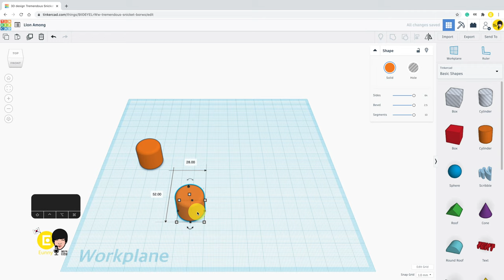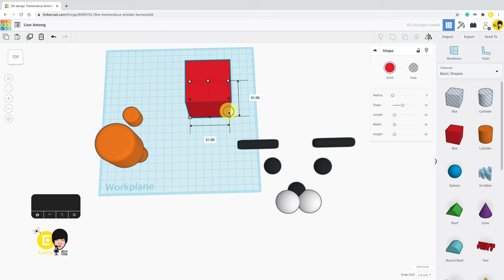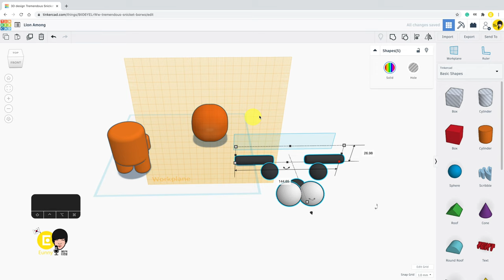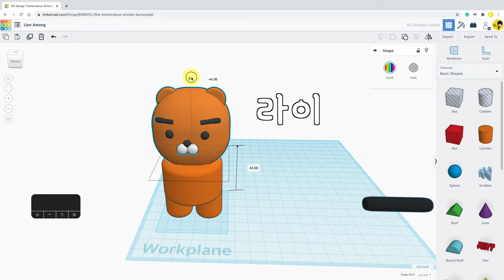예쁘게 만들어준... 라이언? 어몽어스? - 메이커 다은쌤 틴커캐드 Tinkercad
예쁘게 만들어준다고 약속을 한것 같기는 한데. 똑같이 만들기는 재미가 없고...
그렇게 해서 탄생 되었다고 한다.
라이언 + 어몽어스 = lion + among us = 라이어몽